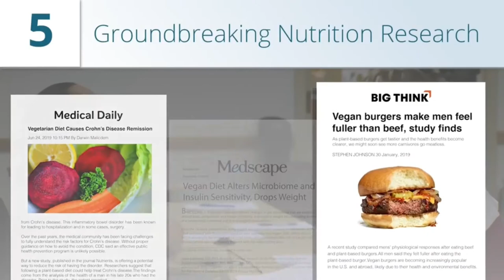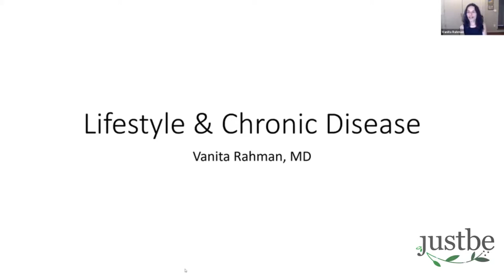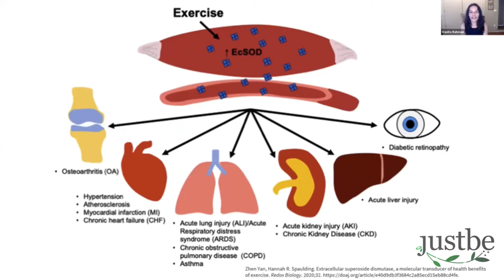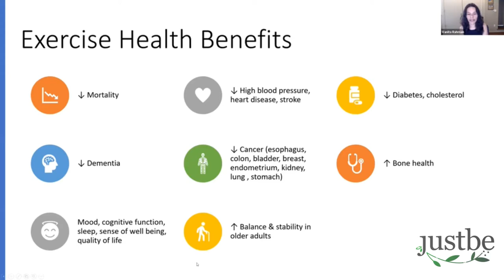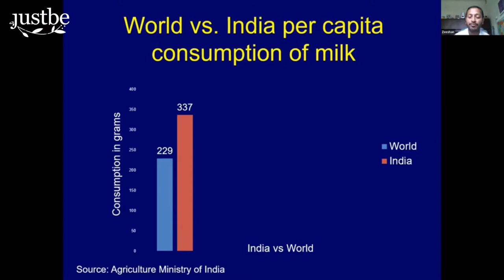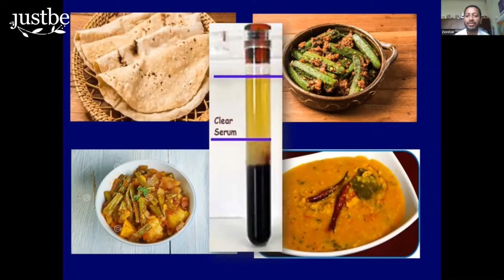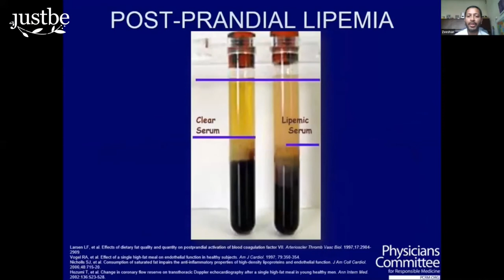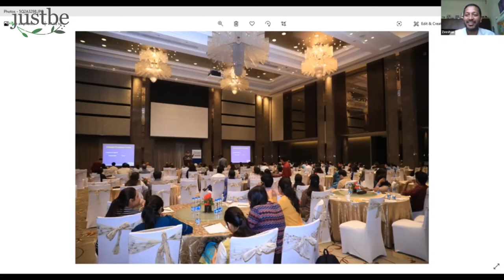A conversation with PCRM experts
Experts from The Physicians Committee for Responsible Medicine (PCRM) share valuable knowledge and tips about nutrition and lifestyle especially relevant during these unprecedented times of the COVID-19 pandemic.

Dr Vanita Rahman, MD and Dr. Zeeshan Ali, PhD from PCRM talk about their experience at Justbe Resto cafe and PCRM’s collaboration with Justbe, Nidhi Nahata, and much more. Dr. Rahman talks about chronic lifestyle diseases and the importance of inculcating positive habits like exercising for physical fitness. Dr. Ali highlights the changing food habits, impact of plant-based lifestyle on health and immunity and PCRM’s work in India. The conversation also sheds light on how people and professionals in India can get in touch with PCRM.